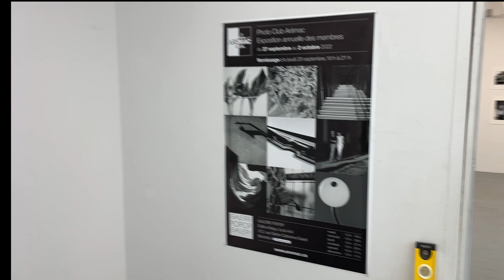EXPO AREMAC 22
Photo-Club ARÉMAC (Saint-Lambert, Qc.) - Exposition photo noir et blanc des membres du club - septembre 2022.